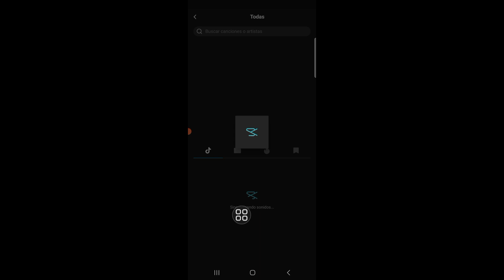Cómo TENER y USAR AUDIOS de TikTok para CapCut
Voy a mostrarte cómo agregar sonidos de TikTok a CapCut - Guía completa. Sigue viendo este video y aprende cómo agregar sonidos de TikTok a CapCut - Guía completa.
 Cómo agregar sonidos de TikTok a CapCut - Guía completa
Si tienes alguna solicitud de tutorial, ¡déjamelo saber en los comentarios!  Lo haré por ti dentro de un día.